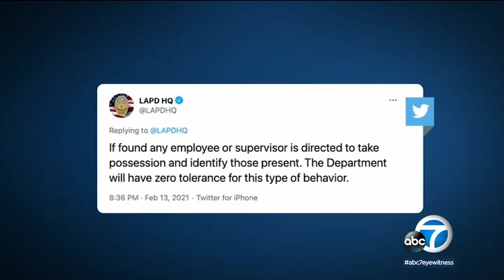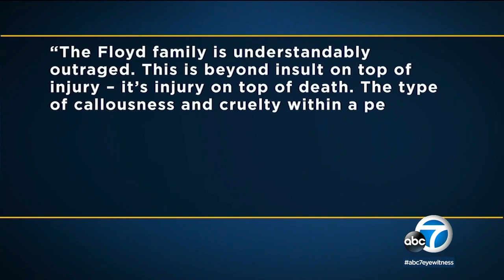LAPD investigating report of Valentine-style photo of George Floyd circulated around department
The Los Angeles Times reports Chief Michel Moore says investigators will try to determine how the image may have come into the workplace and who may have been involved. Full story